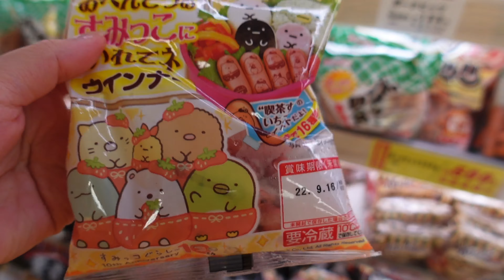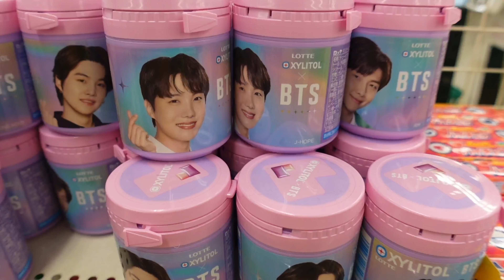VLOG IN TOKYO : Je débarque au Japon !! (Episode 1)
Toute première vidéo de cette série de vlog sur le Japon ! 🍣
Je reste 3 semaines donc ça va être vraiment de la découverte que ce soit culinaire ou historique ! J’ai trop hâte de tout découvrir mais pour le moment il faut vraiment que je me remette du décalage horaire ! 🤣
Merci à tout ceux qui commenteront ça me boost de ouf !!!